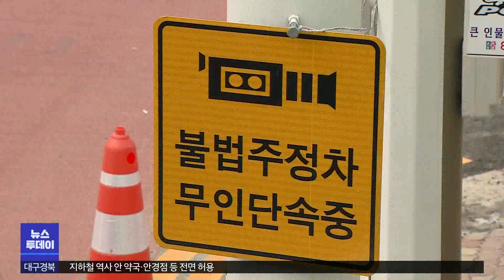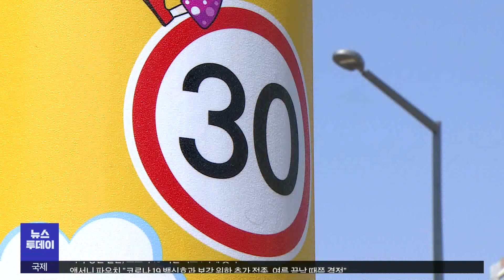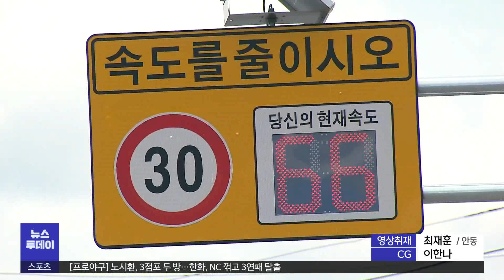[대구MBC뉴스] "차가 불쑥불쑥 튀어나와요" 여전히 위험한 스쿨존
방송: 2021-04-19 (월) 대구 MBC 뉴스투데이

내용: "차가 불쑥불쑥 튀어나와요" 여전히 위험한 스쿨존 - 김서현 기자 (안동M)